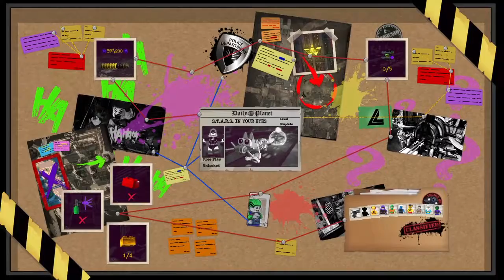Lego DC Super-Villains part 3 Teen Titans Go